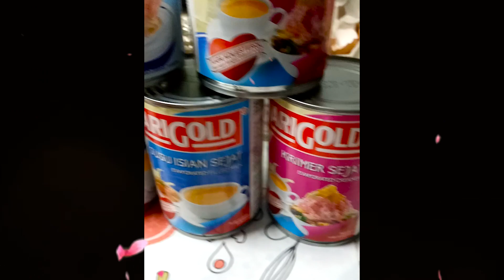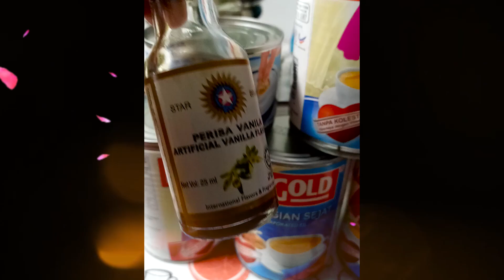How to cook the perfect Leche Flan | Crème Caramel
Leche Flan is one of the dessert loved by Filipinos...It's made-up of eggs and milk with a soft caramel on top. It resembles crème caramel and caramel custard. Hope you like it..🥰🥰🥰